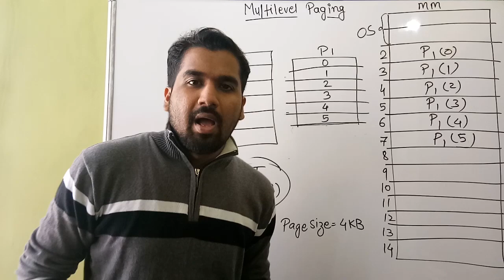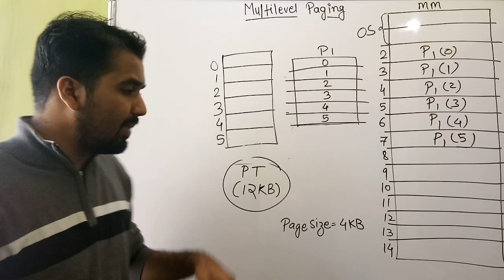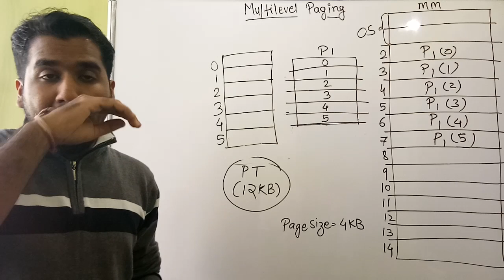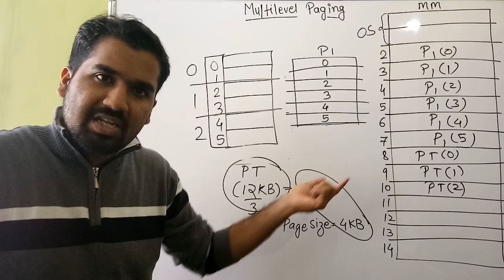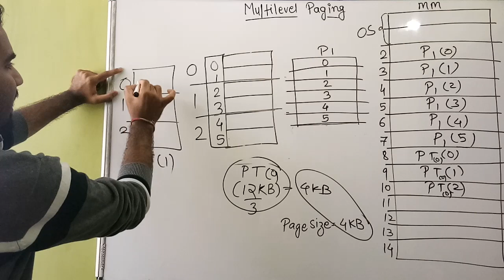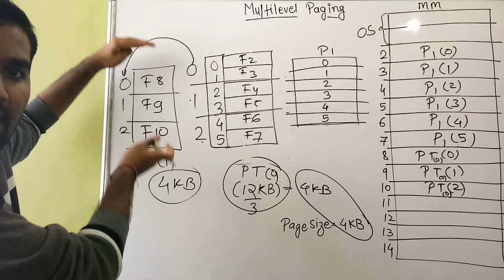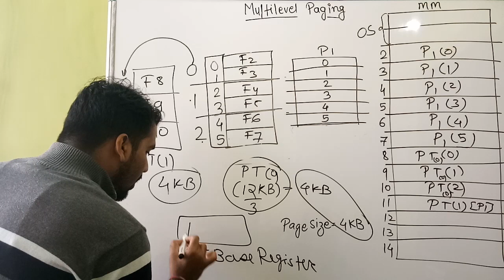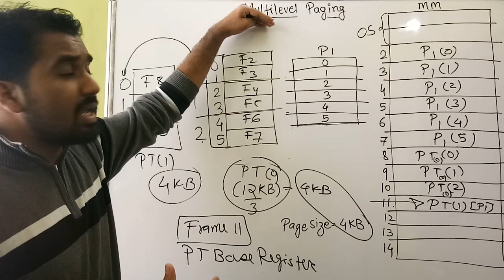Multilevel Paging ll Operating System ll Explained with Example l Easiest Explanation Ever in Hindi